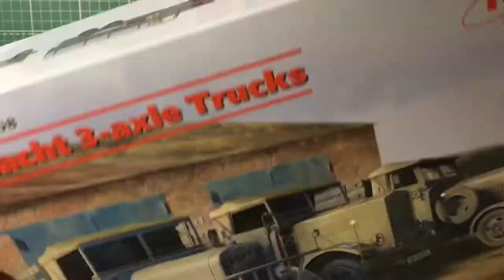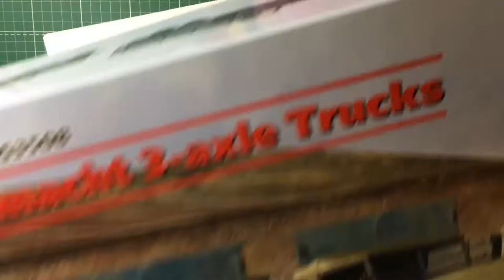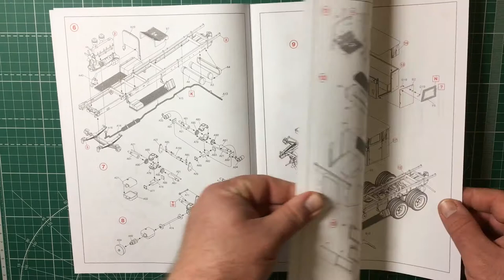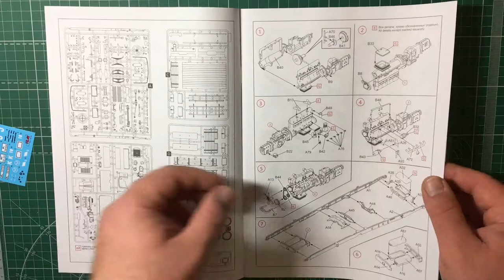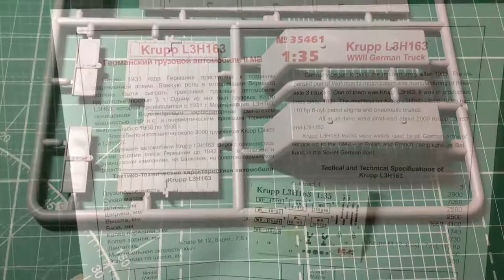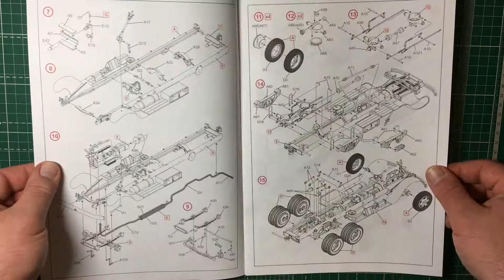Обзор модели DS3508 ICM 3-х осные грузовики Вермахта|Wehrmacht 3-axle Trucks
Обзор модели DS3508 ICM 3-х осные грузовики Вермахта (Henschel 33D1, Krupp L3H163, LG3000)
Из данного набора Вы сможете собрать грузовики Henschel 33D1, Krupp L3H163, LG3000

арт.DS3508 1:35